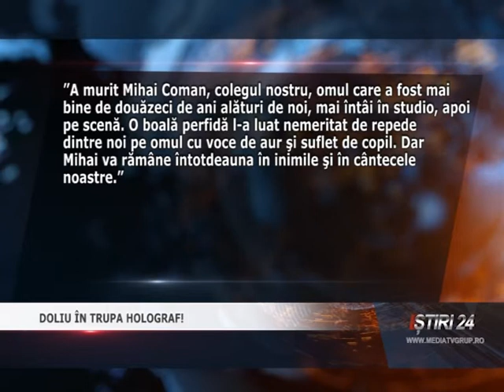DOLIU ÎN TRUPA HOLOGRAF!